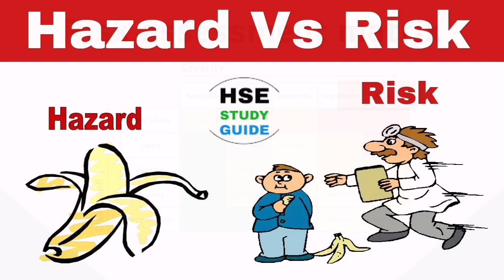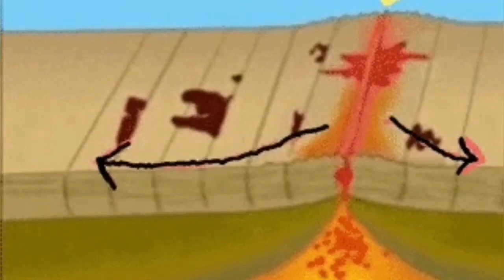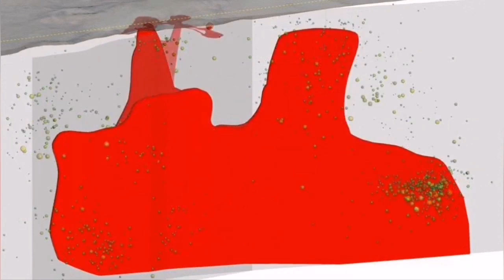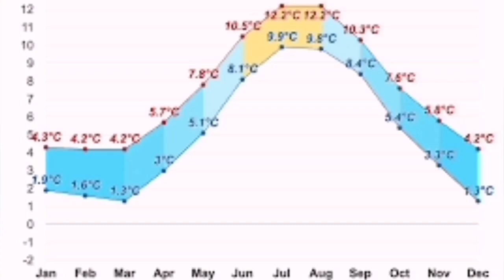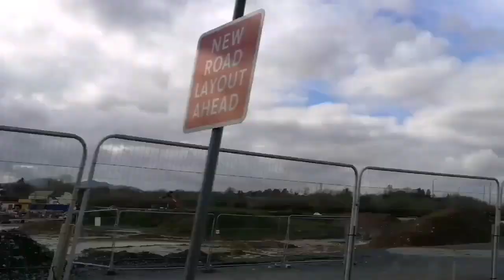Grindavik: Geologists Risk Assessment Be Considered, Iceland Hagafell Fissure Volcano Eruption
The settlement was planned without considering natural hazards.
A volcanologist says that natural hazards have not been taken into account when settlements and infrastructure have been built in recent decades. Precautions must be taken before an emergency occurs.
"It's a matter of will, but it's important that we start thinking about prevention and how we can prepare for these events because they will happen again. We are in the upheaval now and these events are frequent at the moment," says volcanologist Þorvaldur Þórðarson.

He was interviewed in Bitin á Bylgjuni this morning.

"This can go on for some time, as has been said. What is going on right now may repeat itself several times in the coming weeks and months, and then that phase may last considerably longer, even a few years. So when it's over, maybe we'll get a break for a while, but then it can start again with another eruption on the Reykjanes peninsula, and it will repeat itself that way."

Natural hazards are not taken into account

Is the Reykjaness peninsula a complete improbability tool?

"Not so unlikely. We know roughly what he will do and what the general pattern will be. But we don't know the exact timing or the exact location in advance. There's a certain uncertainty that comes with it that I know is hard for people to deal with."

Regarding whether structures have been built in the past decades in "crazy places" in Reykjanes, based on what is known, Þorvaldur says that is not necessarily the case.

"Perhaps we were building structures and planning settlements without thinking about natural hazards or nature, what it can do on the Reykjanes Peninsula. We didn't take that into account."

Need to plan better for the future

Cracks and other things have been mapped all over the country, which can be taken into account when building infrastructure and settlements.

"A lot has been done and we have used this data. It is possible to carry out an assessment of the river, make a hazard assessment and a risk assessment, and we have made a long-term assessment for the Reykjanes. It exists and where is most likely to erupt. We know approximately the frequency of eruptions," says Þorvaldur.

"Of course we need to plan for the future and think ahead. For example, if we think that certain infrastructures are at risk due to lava flows, we have done simulations and predicted the most likely routes, then we can start to think that some path protections need to be installed here and there to divert the lava away from the infrastructures and try to get it out to sea, where it causes the least damage."